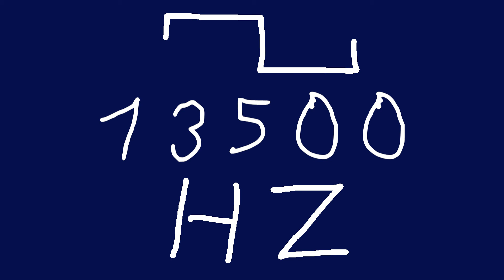13500 hz square